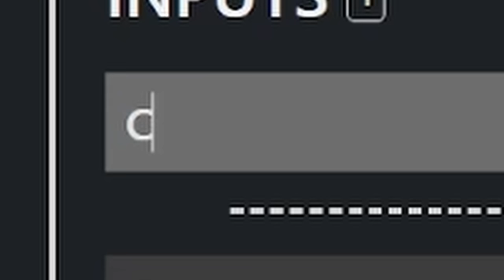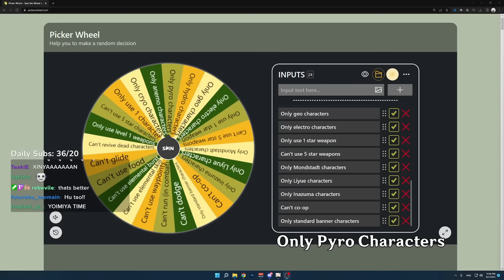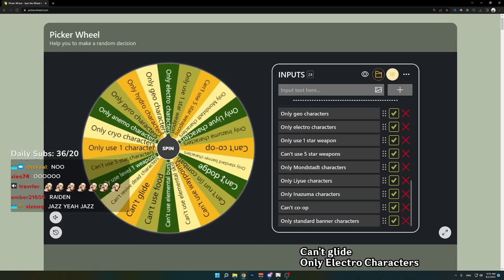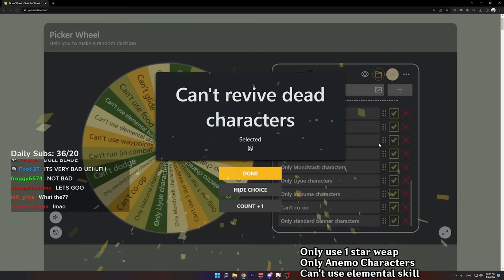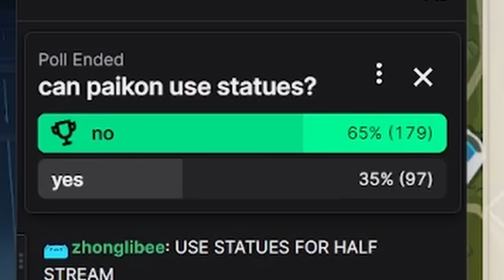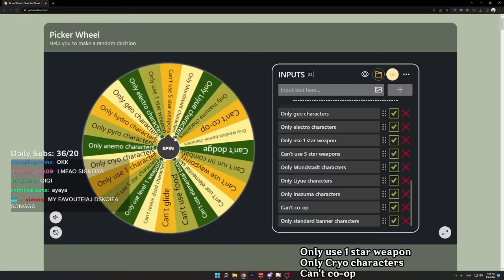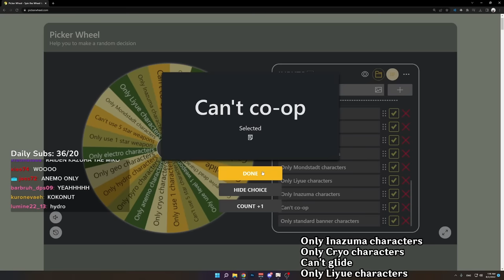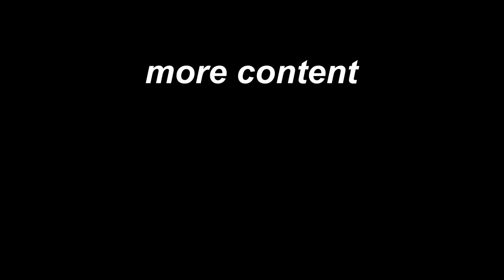Genshin Impact but I Made It Impossible To Beat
Doing dailies and weeklies in Genshin Impact but I am restricted by 3 rules at all times, sometimes I can't glide, sometimes I can't run, and sometimes I can't revive dead characters. How hard can it possibly be?